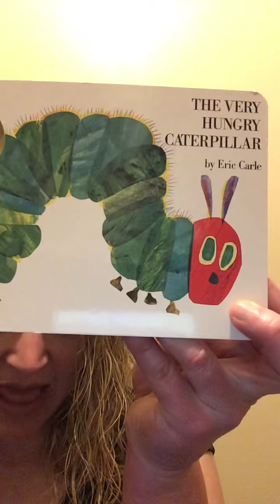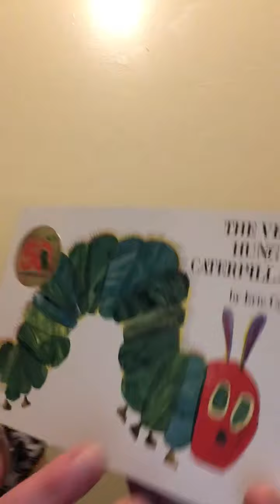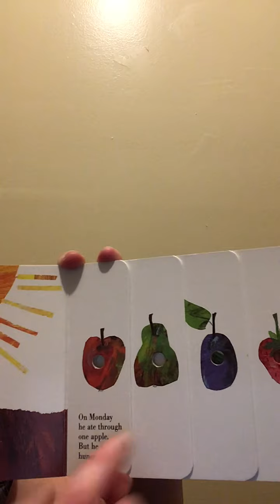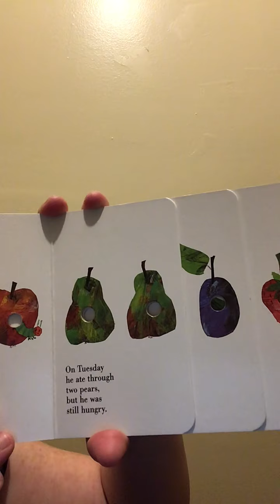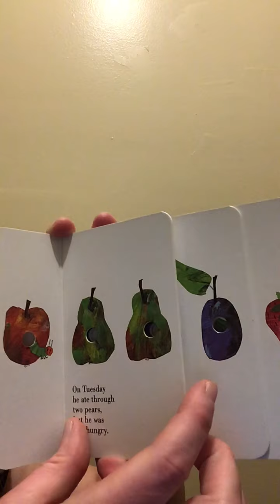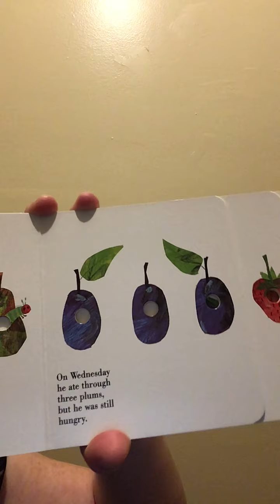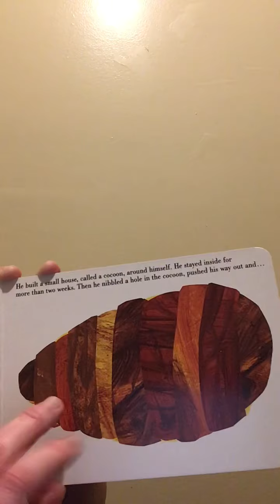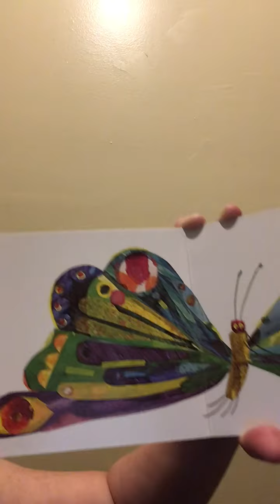The Very Hungry Caterpillar